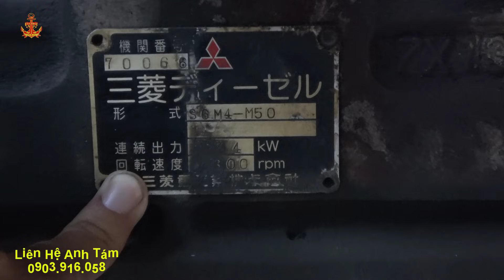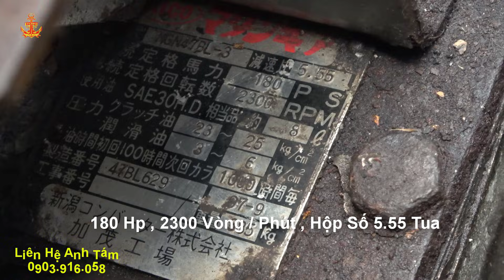Chỉ Có 180 HP Thôi Mà Tiếng Hét Của Em Nó Thật Ghê Gớm (P29)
+ Đóng Tàu
 + Sửa Tàu
 + Cơ Khí
 + Chế Tạo